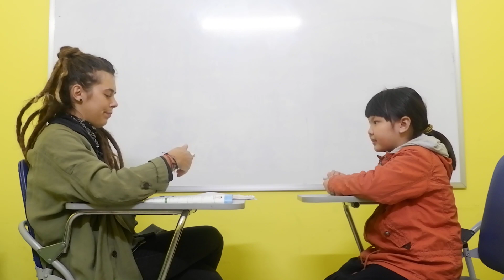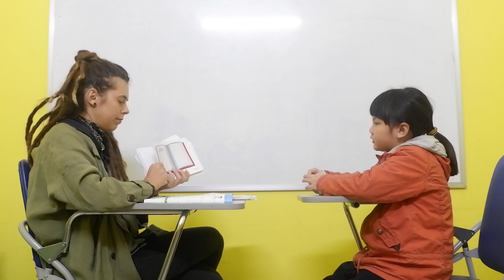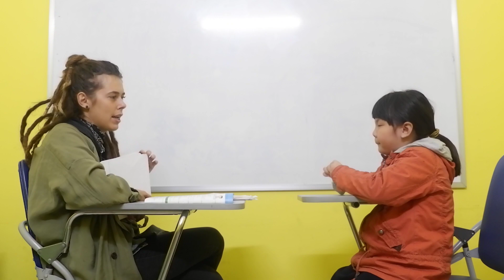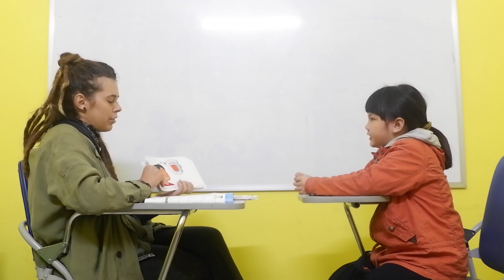Kids 34- Khánh Thư (Tammy) (22/12/2020)